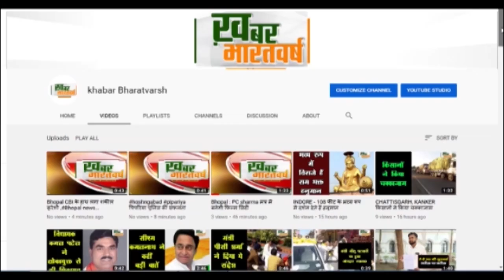उज्जैन : धनतेरस के पावन पर्व पर सबके कल्याण व सुख समृद्धि हेतु महाकालेश्वर मंदिर में विधिवत पूजन हुआ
उज्जैन : धनतेरस के पावन पर्व पर सबके कल्याण एवं सुख समृद्धि हेतु महाकालेश्वर मंदिर में विधिवत पूजन-अर्चन हुआ